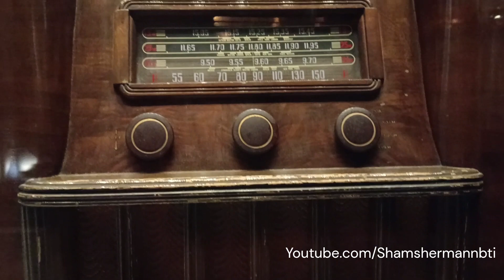Rare Radio. // World Radio Day 2023 // RCA Victor Radio.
Music, Culture, Animals and Nature Videos of Canada n India. Thanks a lot.